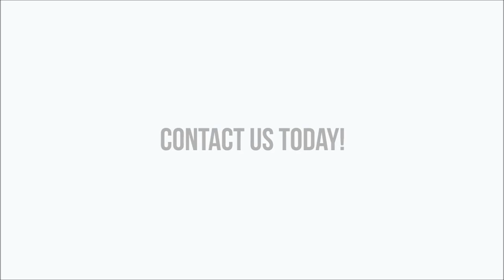1862 DAVID WALLEY'S HOT SPRING TRIP TO NEVADA SAN LEANDRO CHIROPRACTOR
David Walley’s Hot Springs Resort is based at the foothills of the Sierra Nevada Mountains and located in the historic town of Genoa, Nevada which is 20 miles south of Lake Tahoe. The spa condominium resort features five hot spring pools, full-service spa, fine dining at 1862 Restaurant & Saloon, and special event services. This resort is close to many recreational and entertainment hotspots such as Lake Tahoe, Carson City and Reno. Whether you enjoy winter or summer activities, David Walley’s Hot Springs Resort is the perfect choice for your relaxing accommodations.